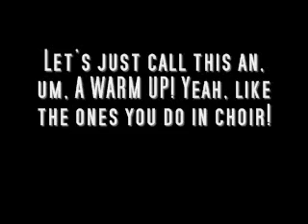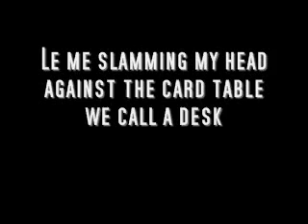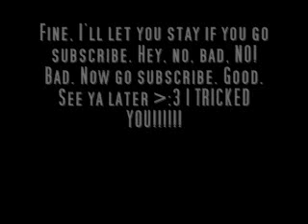Script Recording Bloopers!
So, today I was recording the script for my Dolloween AGSM, The Haunted House. I thought it would be fun to gather up all of my bloopers and show them to you guys for pure entertainment purposes! In other words, this was just for fun, but it was also a filler.

P.S. Leave any craft or video requests down below! :)